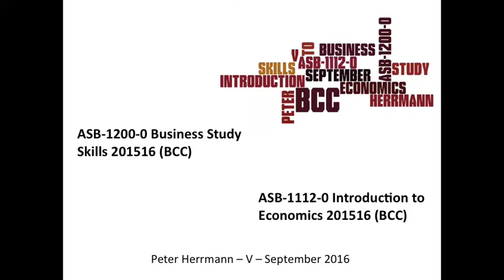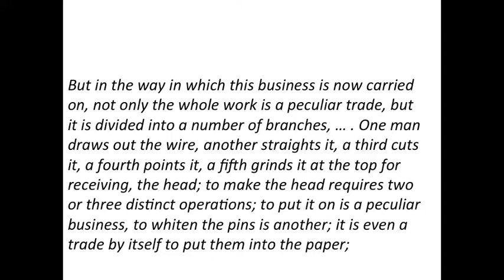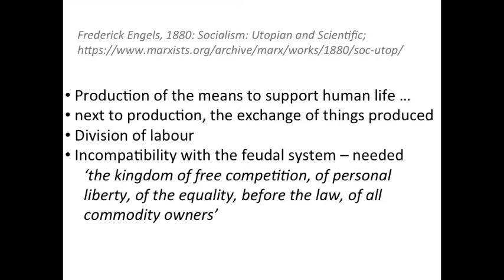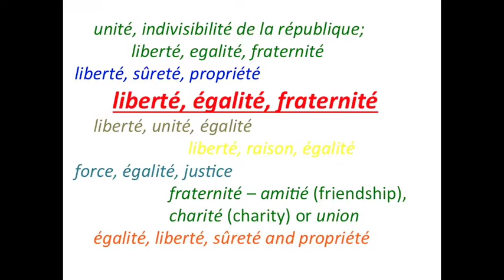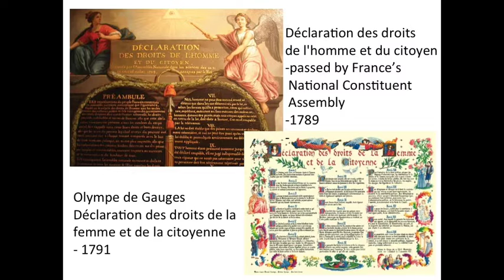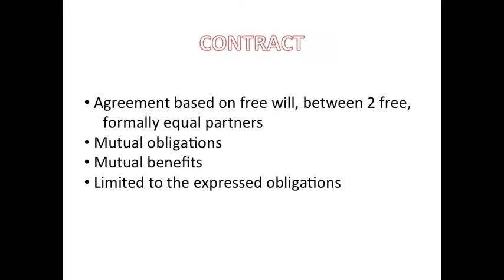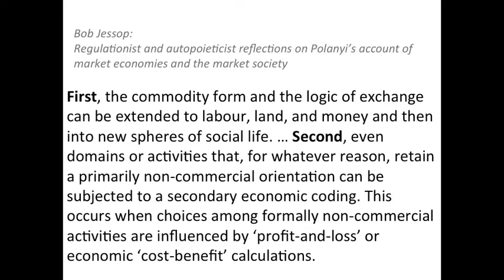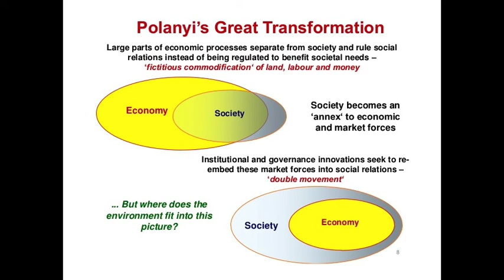Lecture 5 B: Commodities and Markets - core issues of studying economics and societies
Studying, Academic Work - Introduction to methodological and social issues

Introduction into some general issues of studying, learning and academic work, about observation, methodologies and theories …, and not least interests.
Here in particular dealing with commodities and market society. And some issues around the bourgeois revolution, law and the state.
To be understood as laying a foundation of studying Introduction into Economics - Bangor College China. 2016-17

References:
Bob Jessop:
Regulationist and autopoieticist reflections on Polanyi’s account of
market economies and the market society

Déclaration des droits de la femme et de la citoyenne - 1791